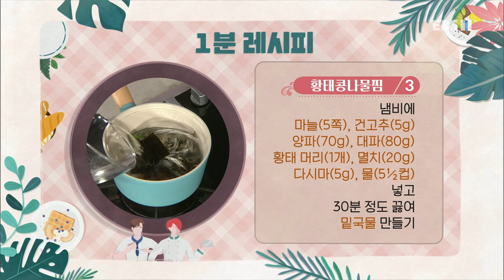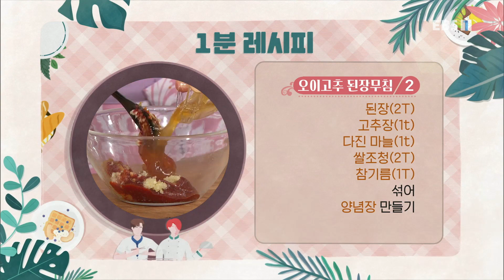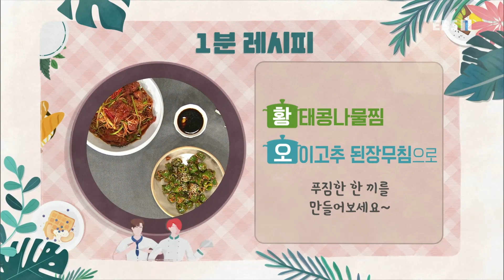최고의 요리 비결 - 이종임의 황태콩나물찜과 오이고추 된장무침_#003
공식 홈페이지 이종임의 황태콩나물찜과 오이고추 된장무침,

[황태콩나물찜]

- 주재료
황태(1마리), 콩나물(500g), 미나리(50g), 대파(80g), 풋고추(10g), 홍고추(10g), 녹말물(2T), 미나리, 참기름(1T), 통깨(1T)

- 밑국물 재료
마늘(5쪽), 건고추(5g), 양파(70g), 대파(80g), 황태 머리(1개), 멸치(20g), 다시마(5g), 물(5½컵)

양념 재료
굵은 고춧가루(2T), 고운 고춧가루(3T), 갈은 양파(3T), 국간장(2T), 양조간장(1T), 다진 마늘(3T), 청주(3T), 소금(½t), 후춧가루(약간)

소스 재료
간장(2T), 밑국물(2T), 연겨자(약간),

1. 황태(1마리) 머리, 꼬리 잘라낸 뒤 물에 2분 정도 불린다.
2. 황태 지느러미, 가시 제거한 뒤 큼직하게 토막 낸다.
3. 냄비에 마늘(5쪽), 건고추(5g), 양파(70g), 대파(80g), 황태 머리(1개), 멸치(20g), 다시마(5g), 물(5½컵) 넣고 30분 정도 끓여 밑국물 만든다.
4. 밑국물 체에 밭쳐 건더기 거른다.
5. 콩나물(500g) 머리 떼어내고 미나리(50g) 먹기 좋게 썬다.
6. 굵은 고춧가루(2T), 고운 고춧가루(3T), 갈은 양파(3T), 국간장(2T), 양조간장(1T), 다진 마늘(3T), 청주(3T), 소금(½t), 후춧가루(약간) 섞어 양념장 만든다.
7. 웍에 밑국물(2½컵), 황태 넣고 뚜껑 덮어 한소끔 끓인다.
8. 양념장 넣고 섞은 뒤 콩나물 올려 뚜껑 덮고 5분 정도 끓인다.
9. 대파(80g) 넣어 섞은 뒤 풋고추(10g), 홍고추(10g), 녹말물(2T), 미나리, 참기름(1T), 통깨(1T) 넣어 섞는다.
10. 그릇에 푸짐하게 담은 뒤 통깨(약간) 뿌린다.
11. 간장(2T), 밑국물(2T), 연겨자(약간) 섞어 소스 만든 뒤 종지에 담는다.

[오이고추 된장무침]

- 주재료
오이고추(200g)

양념 재료
된장(2T), 고추장(1t), 다진 마늘(1t), 쌀조청(2T), 참기름(1T) , 통깨(약간),

1. 오이고추(200g) 먹기 좋게 썬다.
2. 된장(2T), 고추장(1t), 다진 마늘(1t), 쌀조청(2T), 참기름(1T) 섞어 양념장 만든다.
3. 오이고추에 양념장 넣어 무친 뒤 통깨(약간) 넣어 섞는다.
4. 그릇에 담은 뒤 통깨(약간) 뿌린다.